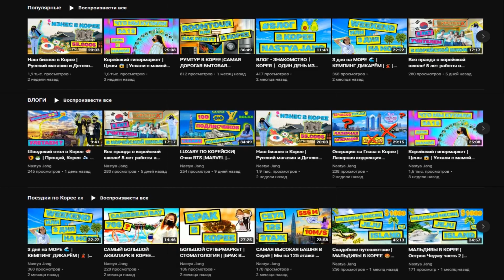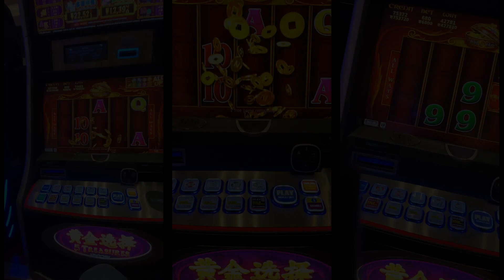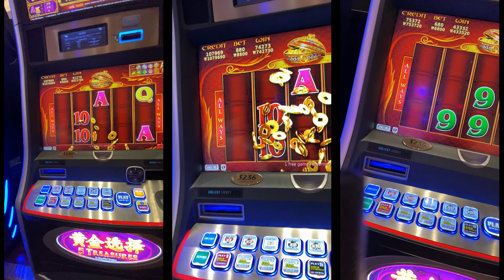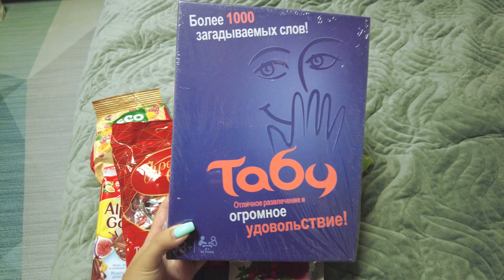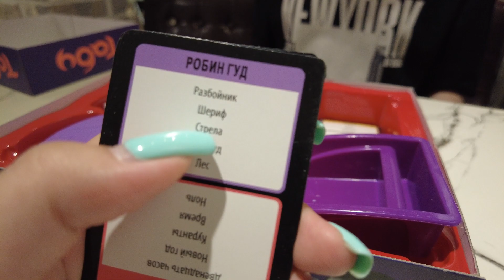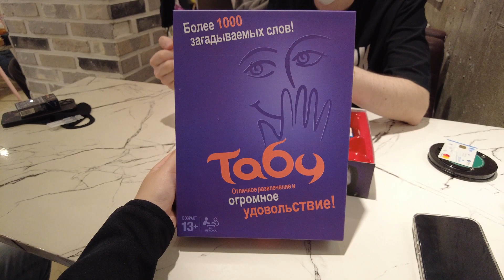Казино в Южной Корее l Шоппинг в корейском H&M (SPAO) Вьетнамский суп ФО БО l Настольная игра "ТАБУ"